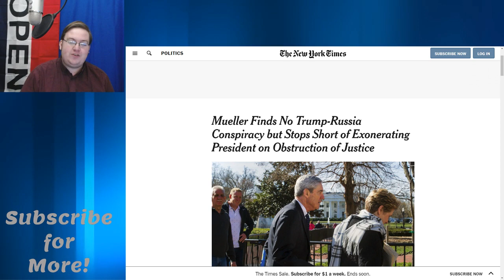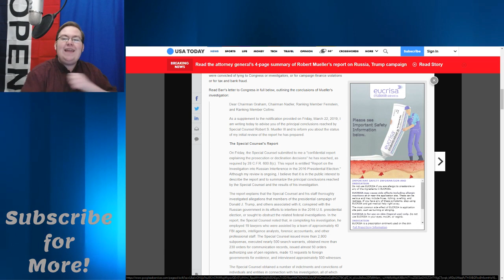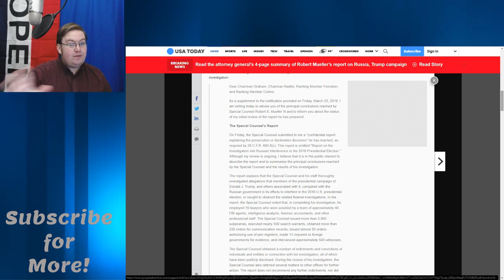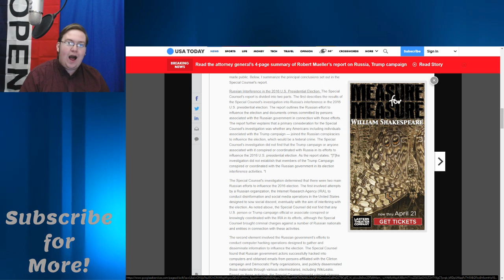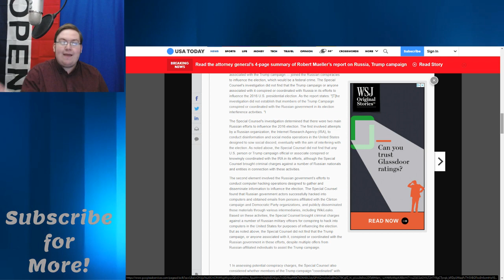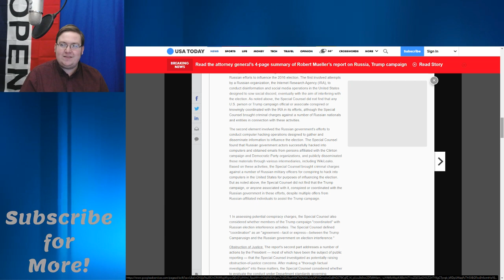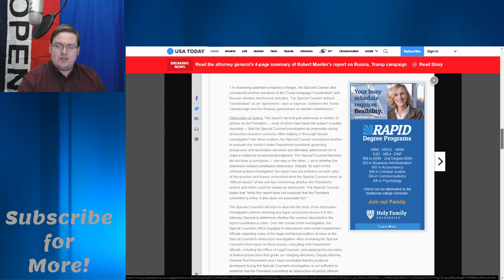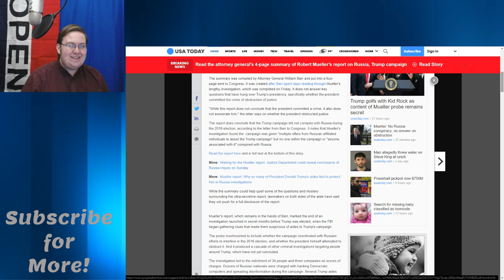Mueller Report: NO COLLUSION!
Twitter.com/LibertyNAK
Minds.com/nkreider
Facebook.com/LibertyNAK
Gab.ai/nkreider
Bitchute.com/channel/nkreider
Soundcloud.com/nkreider
Dailymotion.com/nkreider
Nkreider.Liberty.me
Steemit.com/@nkreider
Vimeo.com/nkreider